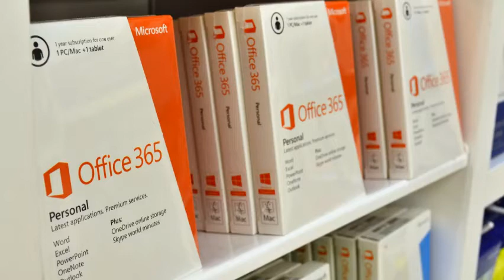Microsoft Office is taking long time to install.